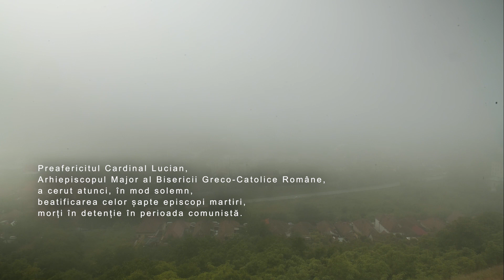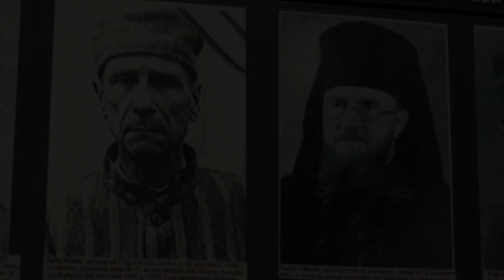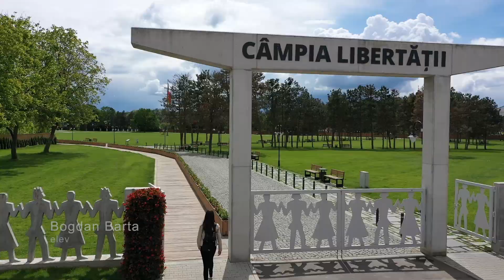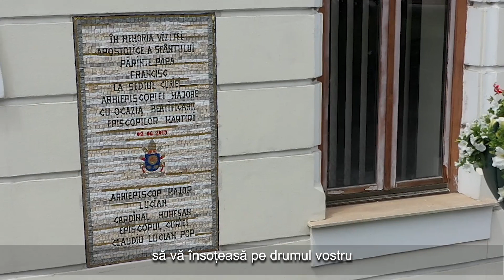Un an de la vizita Papei Francisc la Blaj